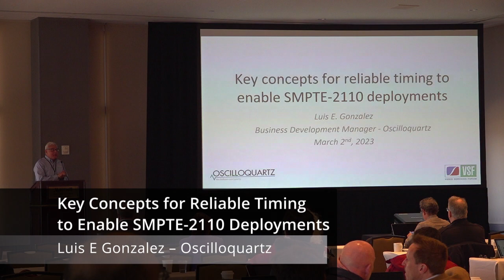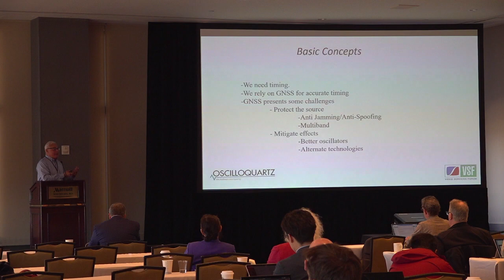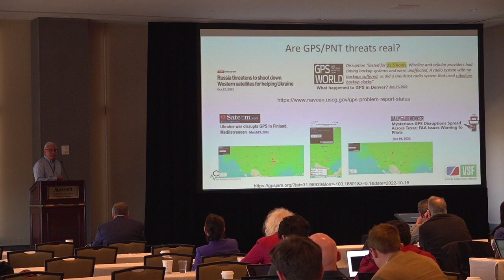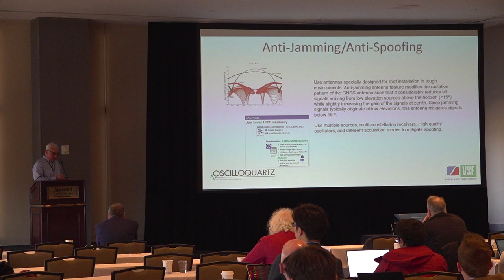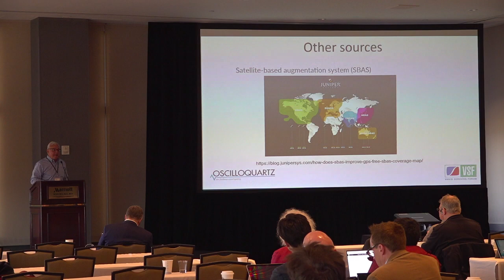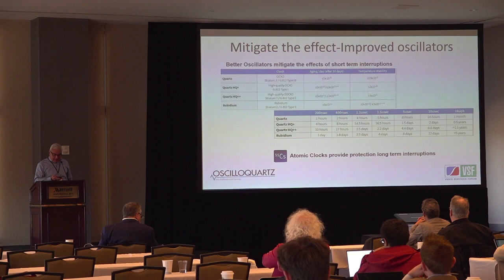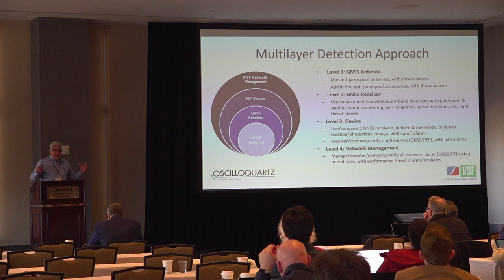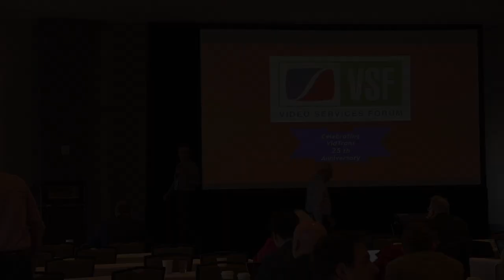Key Concepts for Reliable Timing to Enable SMPTE-2110 Deployments - Luis E Gonzalez (Oscilloquartz)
Video Services Forum (VSF) VidTrans23 - Annual Technical Conference and Exposition, February 28– March 2, 2023, Los Angeles, California